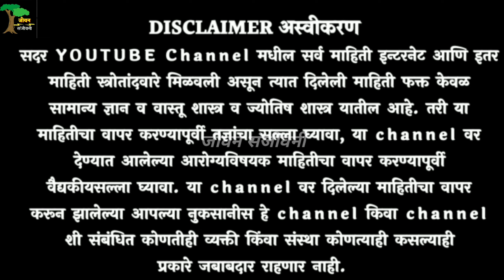2 मिनिटांत माशा डास उंदीर झुरळ पळवायाचे जबरदस्त उपाय ! फक्त 1 चमचा मिसळून वापरा !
2 मिनिटांत माशा डास उंदीर झुरळ पळवायाचे जबरदस्त उपाय ! फक्त 1 चमचा मिसळून वापरा !